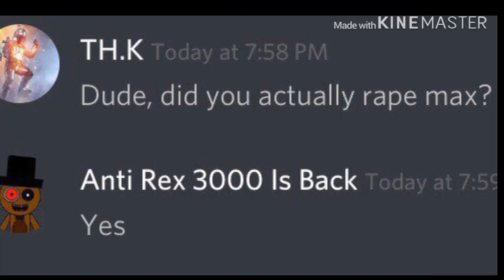February 25, 2020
Anti rex 3000 exposed